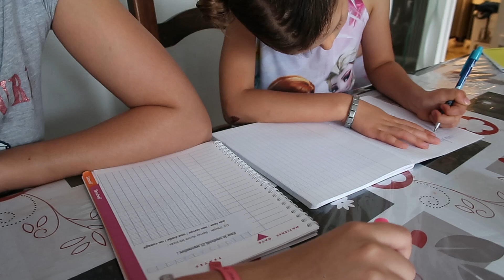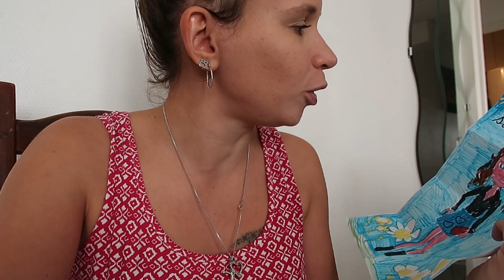[Vlog famille Nombreuse] #374 Journée des enfants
Si tu veux me soutenir un peu plus n'hésite pas à regarder quelques pubs via ce lien

Mon snapchat :
mellehibou01

Mon tiktok
mariehibou8